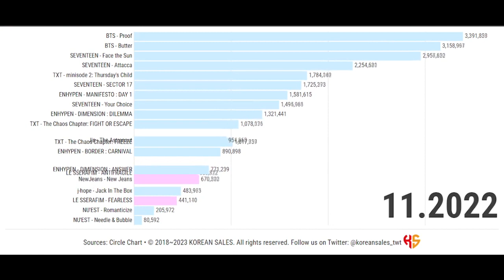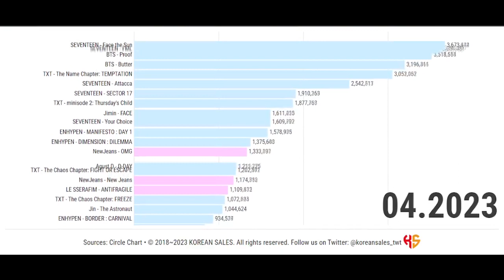BEST-SELLING ALBUMS UNDER HYBE LABELS (06.2021~09.2023) | KOREAN SALES